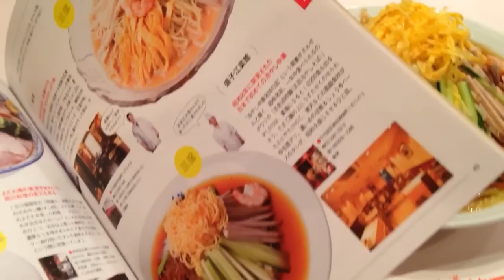9月号付録「カレーと夏麺の本」で、アッー!!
メンズノンノ9月号付録「カレーと夏麺の本」に掲載された“冷やし中華発祥の店”「揚子江菜館」で冷やし中華をオーダー…して動画撮ってたら、アッー!!